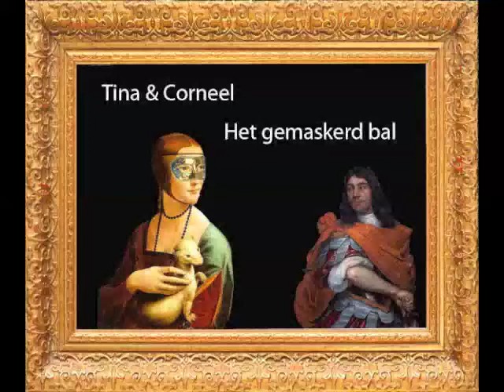Tina & Corneel, gemaskerd bal